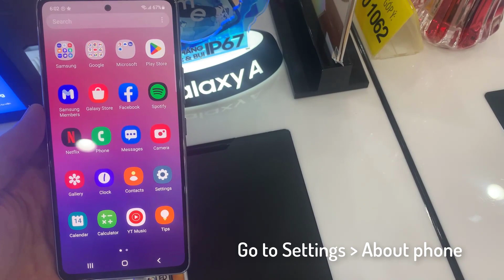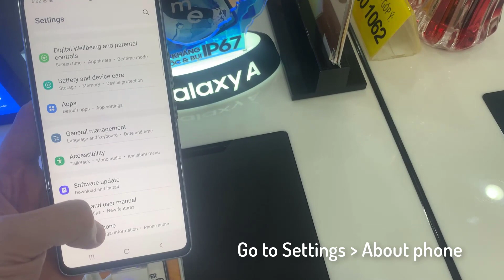How to Check IMEI in SAMSUNG Galaxy A53 - Locate IMEI & Serial Number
Did you know that your SAMSUNG Galaxy A53 has special numbers only assigned to it? In this video, we'd like to introduce you to two completely different ways to find out these unique numbers! Watch the tutorial to see both ways. The first is linked with secret codes and the second is through the settings. These numbers can help you check further details about your own device. So, let's follow all the steps shown and check the IMEI and Serial Number successfully.

How to check out the IMEI Number of SAMSUNG Galaxy A53? How to check IMEI in SAMSUNG Galaxy A53? How to get access to IMEI in SAMSUNG Galaxy A53? How to find out the IMEI Info in SAMSUNG Galaxy A53?